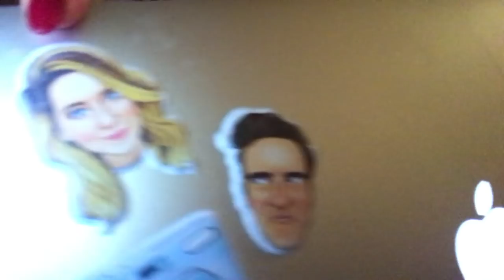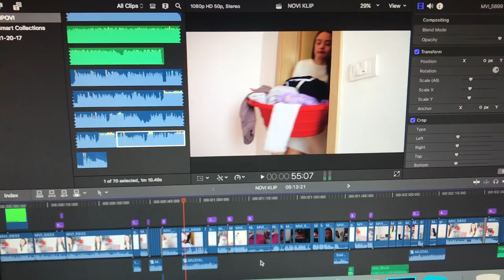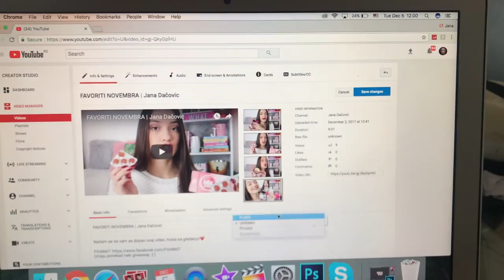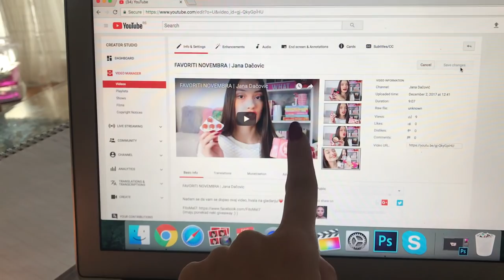VLOGMAS 2 PRVA KOLOKVIJUMSKA NEDELJA IKADA!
INFO:
1. Koliko imas godina? Imam 18 godina.
2. Koju kameru koristis? Canon 70d
3. Preko cega uredjujes snimke? Final Cut Pro